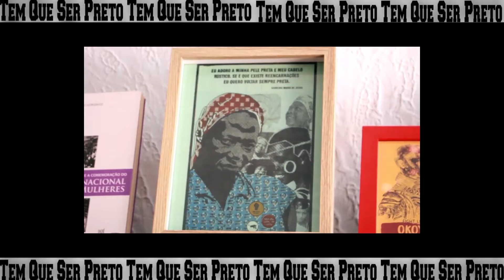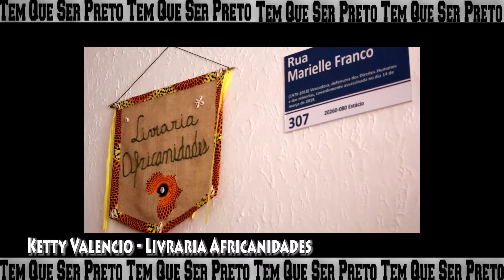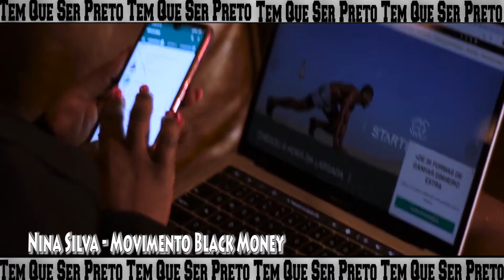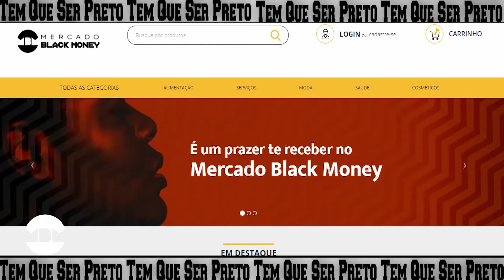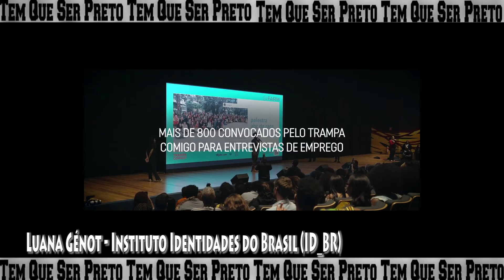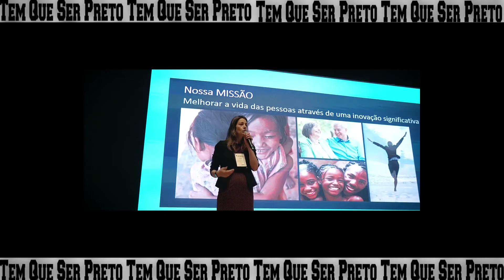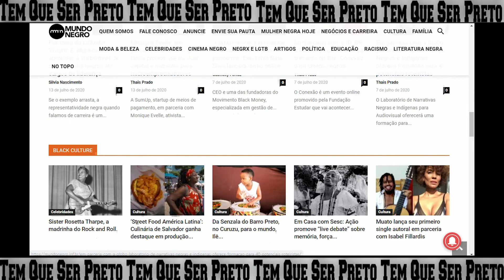8 AFRO EMPREENDEDORAS DE SUCESSO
Considero o sucesso algo fundamental na vida das pessoas, o sucesso completo, em todas as áreas da vida simultaneamente e depois de um tempo descobri algo muito importante, a diferença entre sucesso e significância

Sucesso é o objetivo que atende as suas expectativas .

Significância é você estender o seu sucesso a outras pessoas , então irei mostrar 8 afro empreendedoras de de sucesso e significância que fazem a diferença positiva neste mundo.

▶Nina Silva - Movimento Black Money

▶Luana Génot - Instituto Identidades do Brasil (ID_BR)

▶Silvia Nascimento - Site Mundo Negro

★Evento★
▶ Festival de Cultura e Inovação de Empreendedorismo

Tem muitas outras mulheres incríveis, fazendo realizando trabalhos excelentes, então o vídeo terá parte 2,3,4...

★Apoio★

▶NoFront - Empoderamento Financeiro

★Divulgação & Parcerias ★